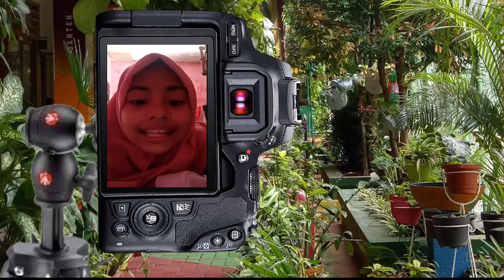Tarian Kicir Kicir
Olah pikir, olah rasa dan olah raga penting di kuasai secara berimbang oleh anak anak kita.